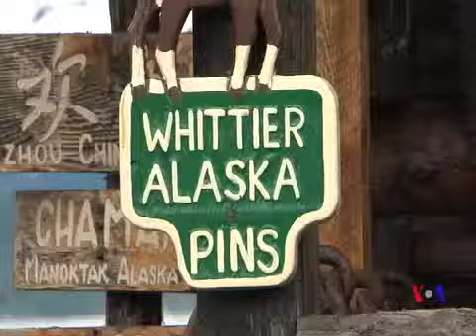Independence Avenue - Iftikhar Muhammad Chaudhry's Legacy - 12.06.13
The legacy of Iftikhar Muhammad Chaudhry as Chief Justice Of Pakistan Supreme court was discussed in the show. Guests included Barristor Akram Sheikh, advocate Ali Ahmed Kurd, senior Pakistan expert Moeed Yusuf and President of the All Pakistan Muslim League US chapter Adeel Shah. Guests were invited to opine on a report about the performance of Iftikhar Muhammad Chaudhry in the office of Chief Justice of Supreme cCourt by the International Commission Of Jurists, ICJ.